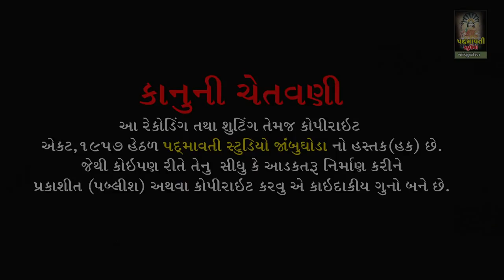ધોળા ઘોડીલા વાળા રે ભાથીજી || Savita Rathva | Ramdevpir Mandir Rojkuva | Chotaudepur | 2022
બેન્જો:- પ્રવીણ રાઠવા
તબલા:- પ્રકાશ નાથપુરા
ડોલક:- મહેશ રાવલ
મંજીરા:- ધવલ ધુમાડી , સન્ની રાવલ
સાઉન્ડ:- કૈવલ કૃપા સાઉંન્ડ ચિચોડ